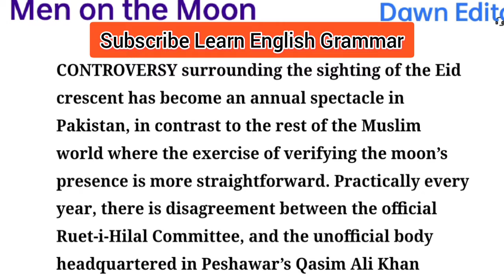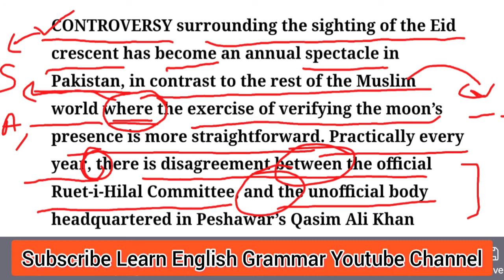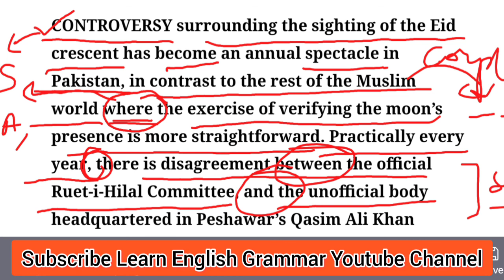Grammatical Analyses of Today's Dawn editorial|A Practical Way to reading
This is proper way of analysing and understanding the the writing auro of Dawn's writers.